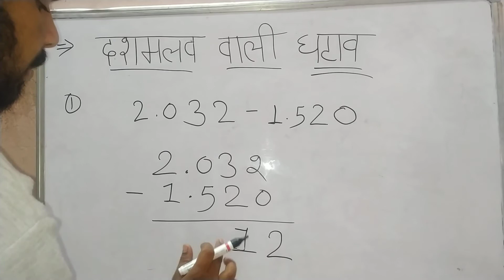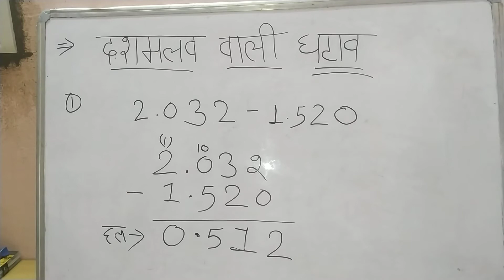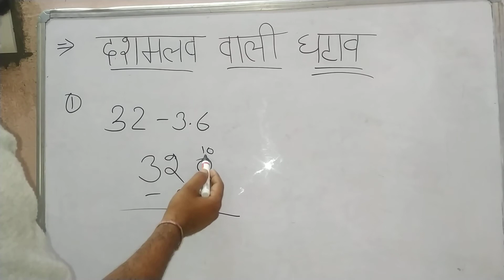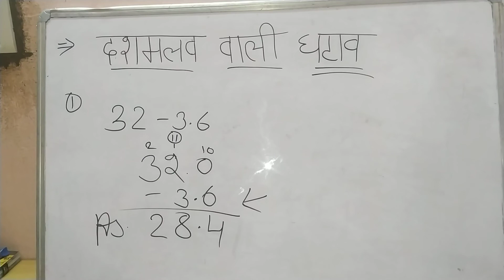दशमलव वाली घटाव सीखिये || Learn decimal subtraction ,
नमस्कार दोस्तो में हिम्मत गमेती  " hg study classes "यूट्यूब चैनल पर आप का हार्दिक स्वागत करता हु ||
में आप के लिए education सबंधित video इस चैनल पर upload करता रहता हूं ,,

दशमलव का घटना ,
Subtraction ,
Subtraction of decimal ,
 Decimal subtract ,
SUBTRACTION OF DECIMAL TRICKS , dashmalav ka ghatana ,
dashmalav ,
ghatana ,
 decimal trick,
dasamalav ka jod ,
dashamlav ka jod ,
dasmalav wale jod ,
decimal addition ,
दशमलव वाला जोड़ ,
 Addition of decimal trick ,
dashamlav ka jod bataiye ,
  , dashamlav ka jod kaise karen ,
dasmalao ka jod ghatana guna bhag , dashamalv ka jod kaise banaye ,
 dashamlav ka guna ,
 dashamlav ka bhag ,
dasmalav ka multiply ,
दशमलव सवाल ,
dashamlav ka jod ghatav guna bhag kaise karein ,
decimal ,
addition ,
 dasamlab bale jor jod ,
dasamlab wala jod,
 Optional Study ,
rrb ,
ntpc ,
ssc
railway exam ,
ssc exam ,
cgl ,
ssc exam 2020 ,
ssc chsl ,
ssc cgl ,
दशमलव का जोड़ ,
दशमलव का जोड़ घटाव गुणा और भाग ,
 दशमलव का गुणा ,
 दशमलव का घटना ,
decimal ,
दशमलव ,
addition of decimal ,
dashamlav ka bhag ,
dashamlav ka jod ghatav guna bhag ,
 decimal multiply tricks ,
 subtraction of decimal ,
dashamlav bhinn math trick ,
 addition ,
subtraction ,
 multiplication ,
division ,
जोड़ ,
घटाव ,
गुणा ,
भाग ,
Decimal addition subtraction multiplication and division ,
cbi